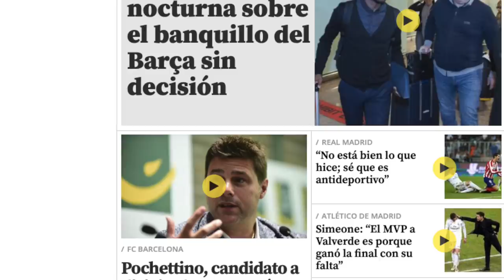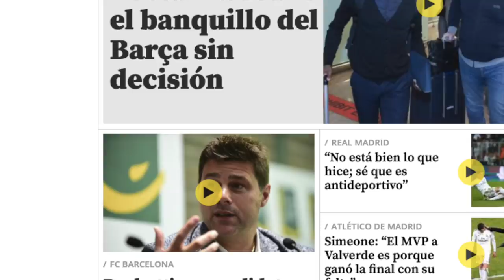FC BARCELONE: XAVI DIT NON! - SUAREZ GRAVEMENT BLESSÉ!